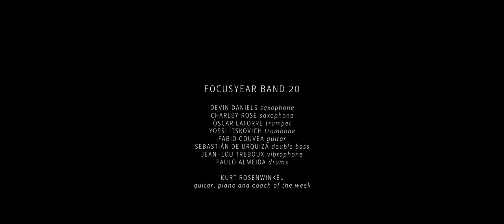Focusyear Band 20 meets Kurt Rosenwinkel (short excerpts)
Devin Daniels (USA/sax)
Charley Rose (F/sax)
Òscar Latorre (E/tp)
Yossi Itskovich (ISR/tb)
Fabio Gouvea (BRA/g)
Sebastián de Urquiza (ARG/b)
Jean-Lou Treboux (CH/vb)
Paulo Almeida (BRA/dr/perc)

Kurt Rosenwinkel  guitar, piano, composition and coach of the week

recorded by Daniel Somaroo and Marius Cuendet
mixed by Patrik Zosso
Video by Laura Pleifer